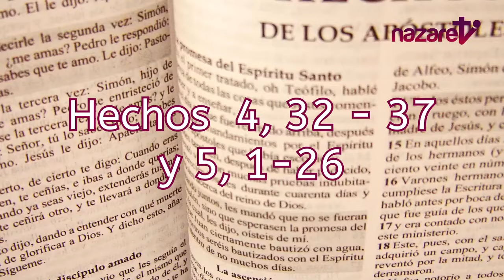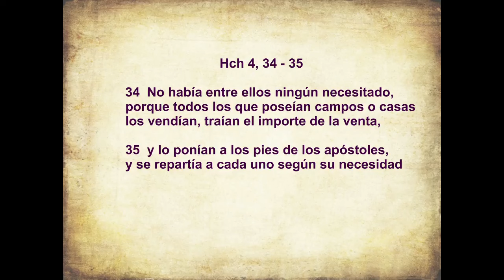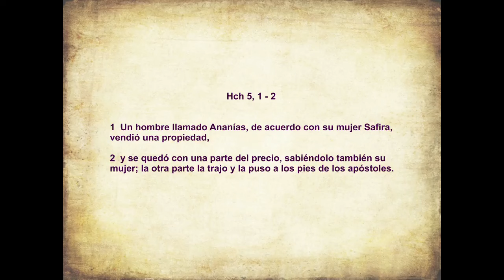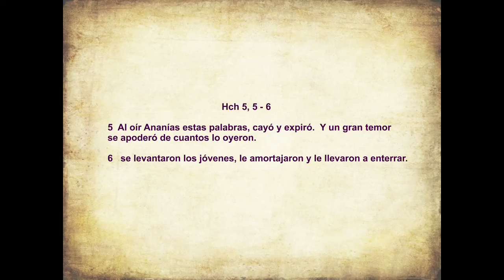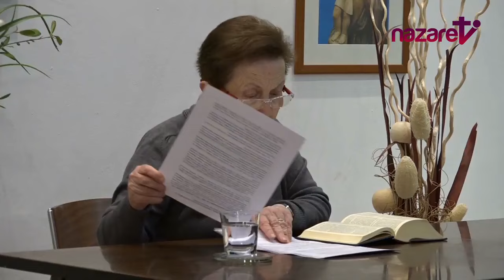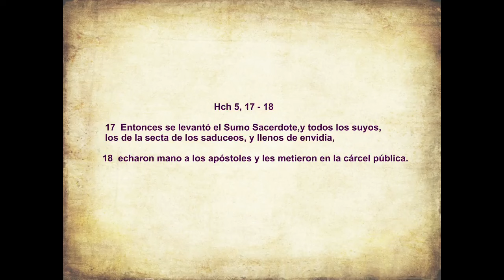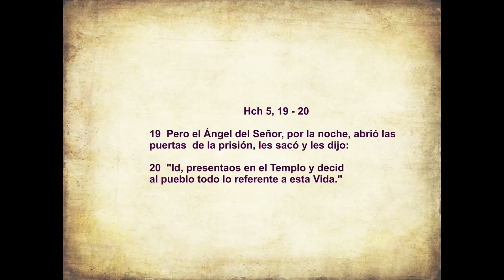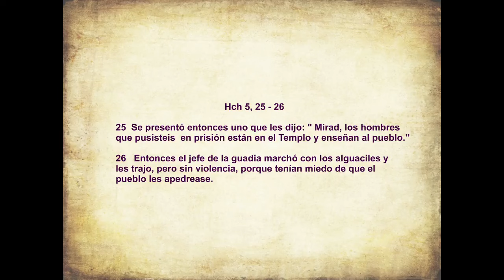Curso bíblico sobre Los Hechos de los Apóstoles, lección 8. Hechos 4, 32-37 y 5, 1-26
Curso bíblico sobre Los Hechos de los Apóstoles, lección 8. Hechos 4, 32-37 y 5, 1-26. Profesora: Emilia García Martín.